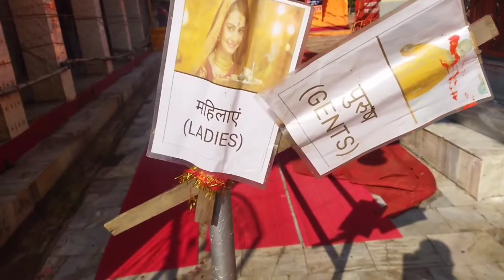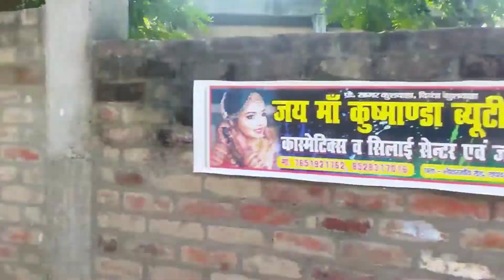kushmanda devi ghatampur | कुष्मांडा माता का स्टेट्स | ghatampur mandir | ghatampur news | hadsa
ghatampur mandir
ghatampur pur hadsa
ghatampur news
ghatampur mandir ghatampur
ghtampur ki news
ghatampur ka hadsa
ghtampur kushmanda devi ka mandir
khushmanda devi ghatampur
kushmanda devi aarti
kushmanda
khushmanda
khushamanda mantra
khushmanda mata ki arti
kushmanda devi
kushmanda devi khata
kushmanda devi mandir
kushmanda devi khatha
khushmanda devi mata status
kushmanda devi story
khusmanda devi makeup
kushmanda devi ki kahani
khushmana devi ki kahani
khushmanda devi ki puja visit